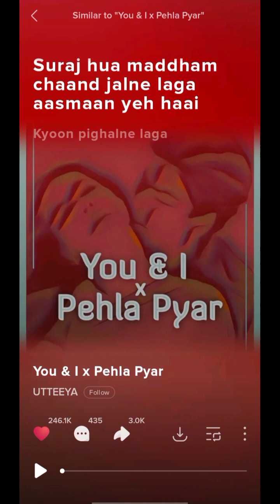you and i x pehla pyar || lofi song ||trending song|| hindi bollywood song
you & i x pehlapyar lofi
you & i x pehlapyar
you & i x pehlapyar hindi lofi
hindi lofi song
bollywood lofi song
bolly wood song
lofi song
lofi songs hindi
lofi mashup hindi
lofi music
lofi mashup
lofi hip hop
lofi bollywood music song
bolly wood lofi mashup
mashup lofi
slowreverb song
lofi relex
bolly wood song
bollywood mashup song
bolly wood lofi song
bollywood lofi music
lofi music
mind relex music
chill lofi
chill lofi music
lofi hip hop
lofi
song
bolly wood song
hindi lofi song
hindi song
#hindi mashup lofi
hindi lofi song
fell music
fell lofi
bolly wood insta trending mashup
insta trending song
insta trending mashup
trending insta lofi song
hindi lofi
hindi mashup
lofi mashup hindi
hindi songs
lofi music
status
lofi status
slowrever song
slowrever songs
slow reverb hindi songs
lofi remix song
lofi mashup
lofi remix
remix song
remix hindi mashup
bolly wood chill lofi
resso trending lofi
resso trending mashup
resso trending songs
resso songs
resso music
resso mashup
resso hindi song
resso hindi mashup song
resso bolly wood mashup remix
resso remix song
popular lofi
popular nonstop mashup
nonstop song
nonstop remix
nonstop bolly wood song
nonstop bollywood lofi song
nonstop lofi 2023
remix lofi 2023
remix lofi 2022
romantic lofi song
romantic lofi mashup
romantic song
love mashup
love remix song
tending song
lofi girl
lofi women
lofi music
lofi remix music
mashup lofi 2023 /2022
mashup nonstop song
lofi ringtone
lofi status
status
lofi love song 2023
mashup lofi song 2023
romantic lofi status
romantic lofi music
fell music
fell mashup
nind fress song
relex music
relex music
romantic lofi music
romantic lofi ringtone
romantic bolly wood mashup song lofi
resso song status
resso lofi song#